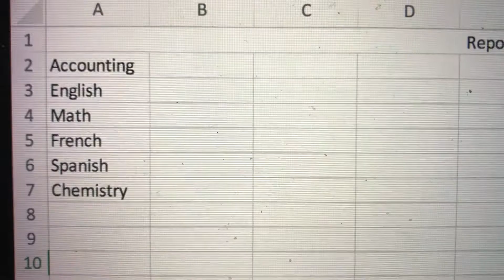The truth about positivity: Dangerous self help industry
The truth about positivity has become misconstrued. The dangerous self help industry has been negatively affecting individuals causing them to ignore action and overdose on information. In this video, I reflect on my own experiences and advice against the overload of positivity. Action must become our addiction in order to succeed. Balance is necessary in meditation, learn to reflect on the positive and negative.